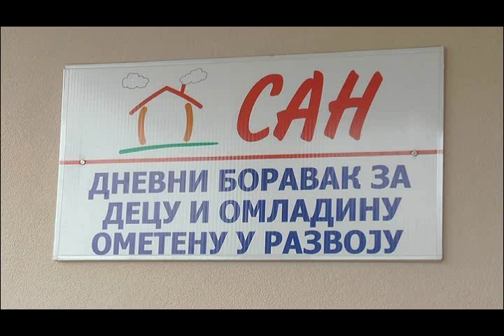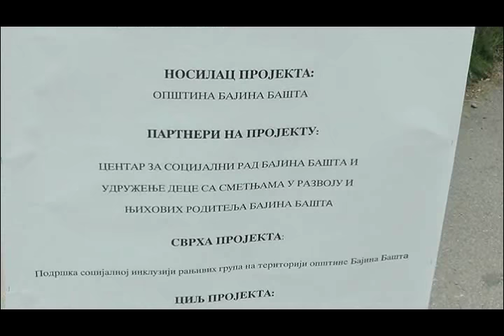prilog otvaranje dnevnog boravka ja imam san